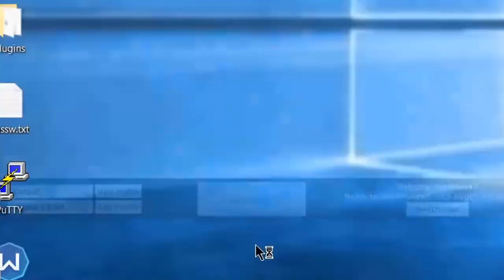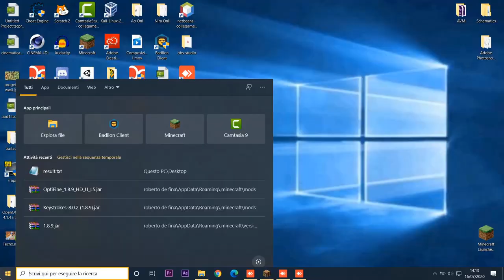So This Is Vape Lite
Hey, sono Ronny Run e oggi vi mostro la Vape Lite , una injection o ghost client per minecraft, comprala anche tu su vape.gg ;3

Vape
Lite
Vape Lite
vape
lite
Vape lite
vape lite
minecraft
Minecraft
Vape lite minecraft
Minecraft vape lite
minecraft vape lite
vape lite minecraft
minecraft vape
Minecraft vape
Ronny
RonnyRun
Ronny Run
minecraft vape client
client
Client
Vape client
Vape Client
vape client
Minecraft vape client
minecraft vape hack
Minecraft vape hack
download
vape lite download
vape download
Download
Hack
hack
Vape hack
vape hack